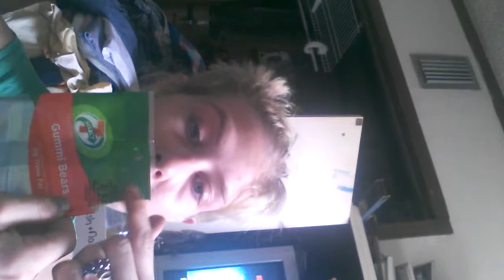Happy V.D. Valentine's Day of course!!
V.D. BEFORE my Shower... If you thought of ANYTHING BUT the holiday, then yoy have a dirty mind... LOL